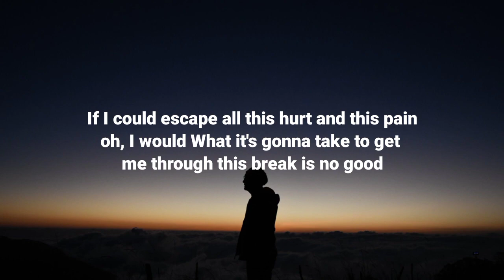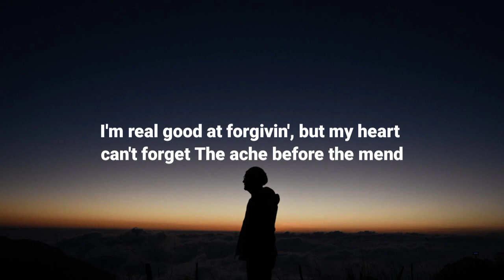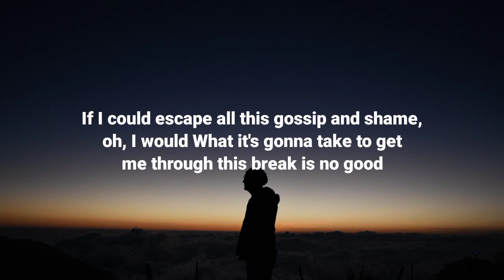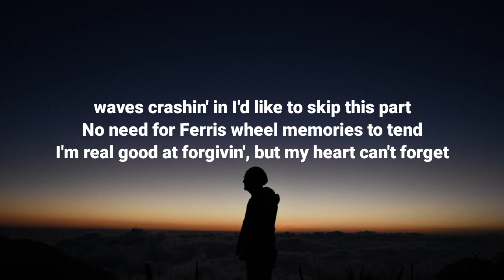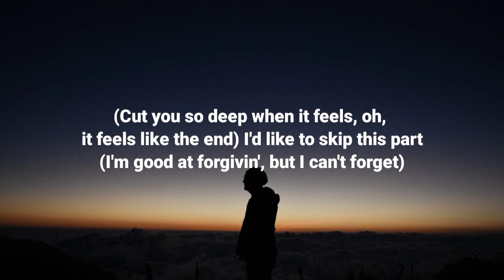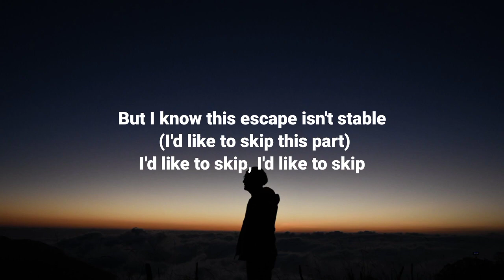Kelly Clarkson - ​​skip this part (Lyrics)